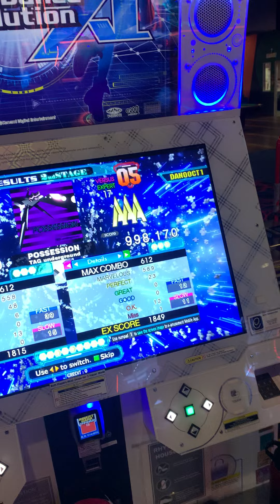[DDR A20+] POSSESSION (ESP-17) 995,620 AAA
991,580 → 995,620 (48p 6g) (and new 17 ceiling)
1.75x

This was my 17 AAA #2 last July, and in today's session with danooct, he picked it on me so I got a 4k raise! Not only that, but this is the first run I've ever PFC'd the box run. I'm approaching a PFC on this if I can keep up the stamina gains, and get better at those tell jumps... 2g at those end jumps. Also 48p is really good for this.